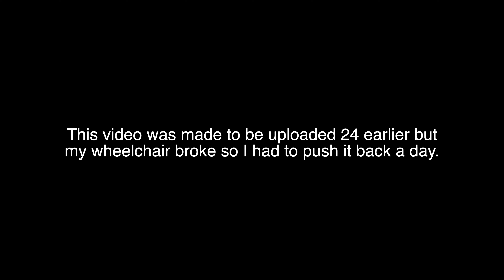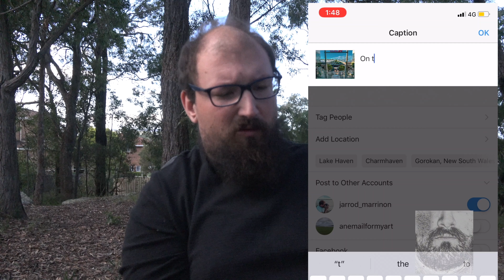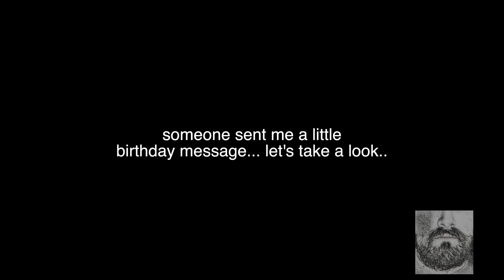Instagram On Point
Today is my birthday and I know my video is a day late but I had wheelchair troubles when i started to edit but it's here now!

As it's my birthday I stopped to reflect on the last 12 months and where I have come from and where I am going. I also made a few changes to my instagram and walk you though my process.